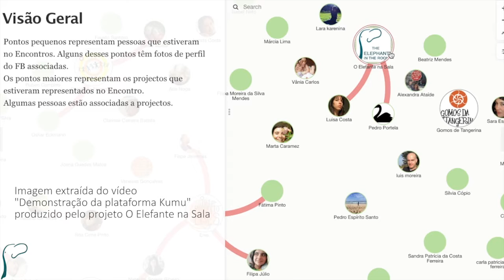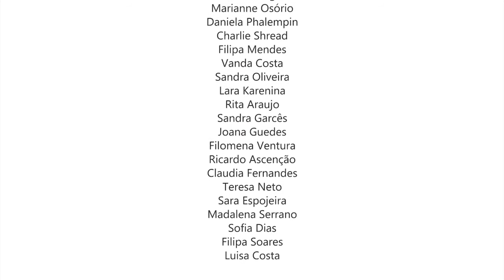Encontro da Rede Educação Viva | Portugal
01 de Dezembro de 2016

Um grupo de elementos da Rede de Educação Viva (REV) sentiu necessidade de se encontrar para refletir a Rede e o seu papel, e clarificar modos de organização e governança.  Foi com este propósito que foi lançado o desafio para o encontro do dia 01 de dezembro de 2016, no Norte de Portugal.

No período da manhã, mais de 20 elementos se juntaram para refletir sobre o conceito e os fundamentos de uma Rede, aqui concebida como um conjunto de pontos, nós, elementos ligados entre si. Os pontos são as pessoas e projetos, e as ligações entre eles constituem relações de trabalho ou de proximidade. Estas ligações são fundamentais para que a comunicação flua entre os membros da Rede.

No caso da REV, uma rede com a intenção de mudar do paradigma da educação, os projetos são autónomos e as ações são desenvolvidas localmente, de forma particular. É esta diversidade na ação que dá força à REV.

Assim, foi sendo construída a ideia de que a REV potencializa, partilha e apoia práticas/experiências educativas diferentes e únicas, unidas por um mesmo propósito, uma vez que dá corpo a um movimento alargado de co-re-construção do paradigma da educação.

O modelo de governança proposto e discutido, a Sociocracia, tem como pressuposto a relação horizontal e descentralizada, em que nenhum dos nós tem supremacia sobre os outros e as decisões são tomadas por ausência de objeção. Esta relação de governança, aliada à um propósito comum, resulta na resiliência da rede, ou seja, na capacidade da rede de resistir a impactos externos ou internos.

No período da tarde, o grupo foi subdividido para explorar três dimensões no âmbito da organização e gestão da atividade da REV:  Governança, Mapeamento e Ferramentas de comunicação.

No grupo de Governança, procurou responder-se à questão central que despoletou este encontro, clarificar o papel, o modo de organização e o funcionamento da REV.

No grupo de Mapeamento foi identificada a necessidade de rever e comentar uma proposta de mapeamento já trabalhada, a partir de um conjunto de questões a comporem um formulário de registro.

Por último, no grupo de Ferramentas de Comunicação, foi considerada a necessidade de perceber quais as ferramentas de comunicação interna e externa que estão a ser utilizadas e como se pode melhorar a comunicação da REV.

* Texto escrito por Filomena Ventura

WONDERING SCHOOL